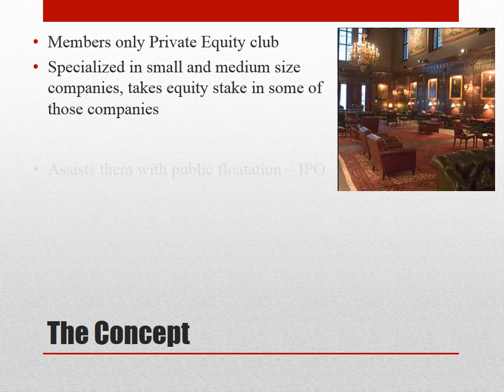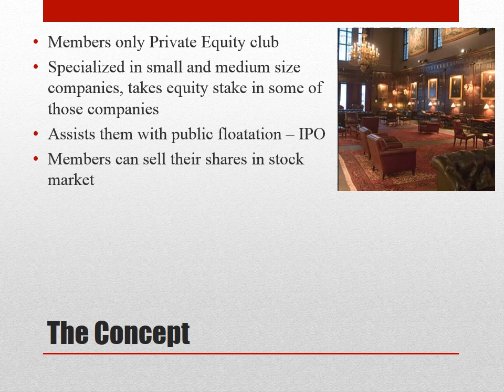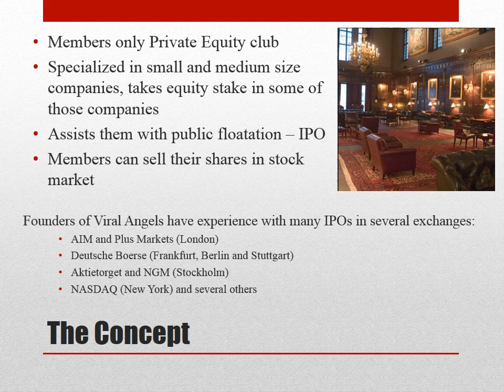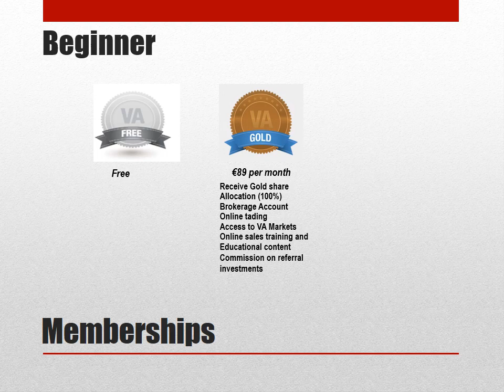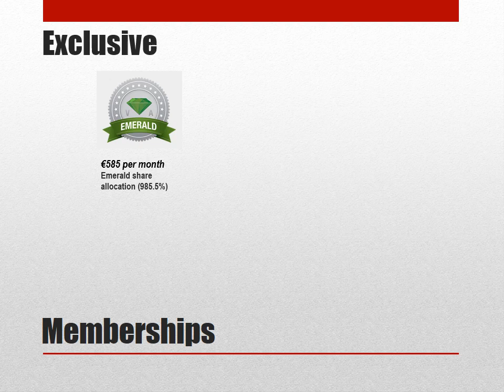Viral Angels Investment opportunity-short edition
Short presentation about Viral Angels Investment opportunity.